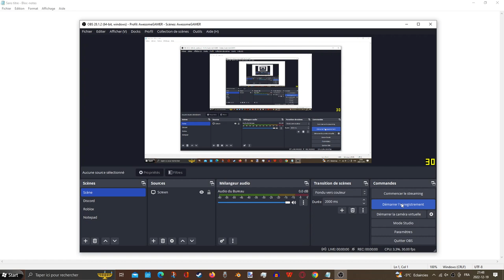It's a joke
Just write in an MS Notepad.